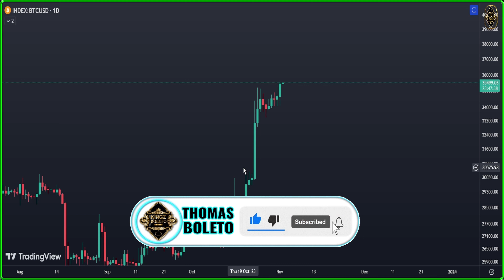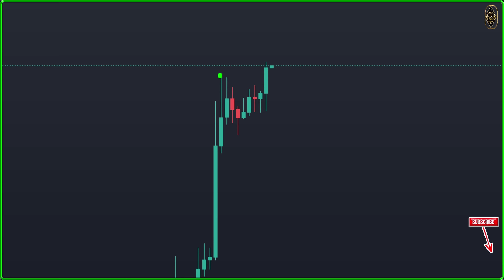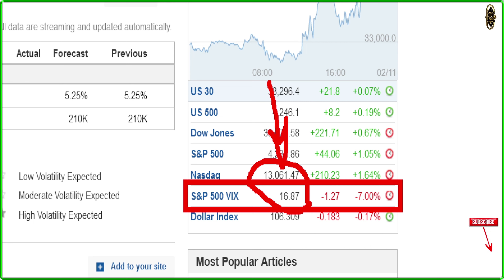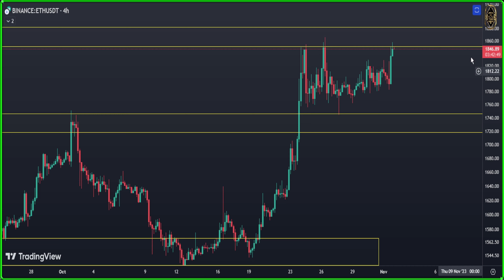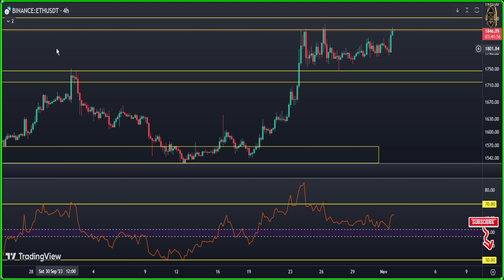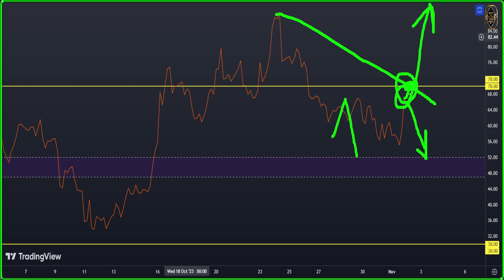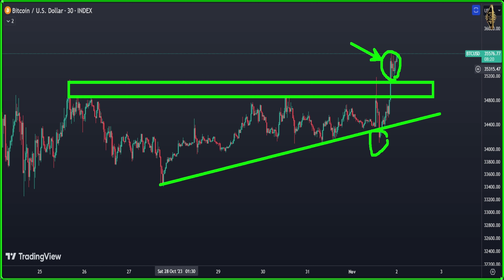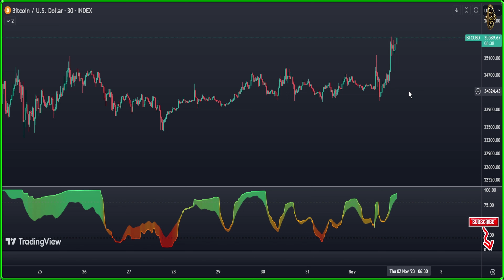🔵 BITCOIN: THE ULTIMATE GUIDE TO RIDING THE WAVE🔵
🚀 BITCOIN: THE ULTIMATE GUIDE TO RIDING THE WAVE🔵 Bitcoin News Today & BTC Price Prediction (BTC & ETH) 🚀

{{{ Chapters }}}
{{{ Chapters }}}
00:00 Daily Bitcoin price Prediction
02:40 Economic Calendar
03:41 Ethereum price prediction
05:31 Bitcoin 4 Hour Chart
06:38 Bitcoin Technical Analysis
08:13 Bitcoin 30 Minute Forecast